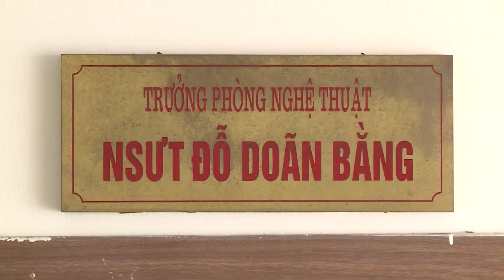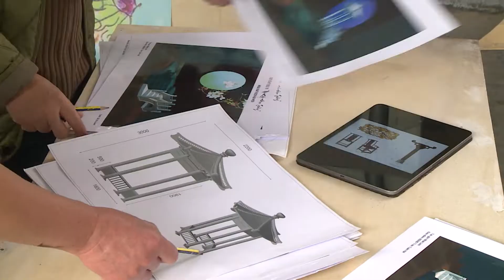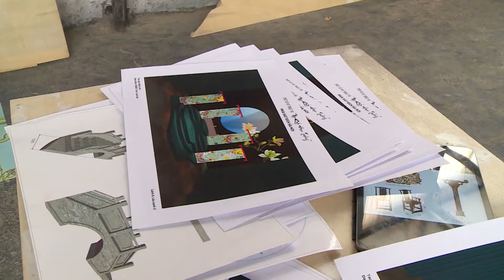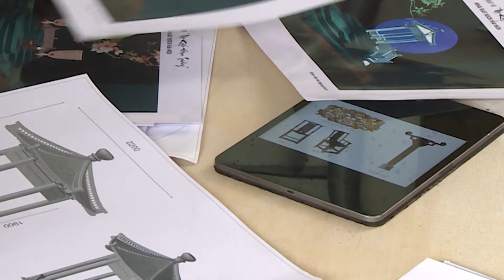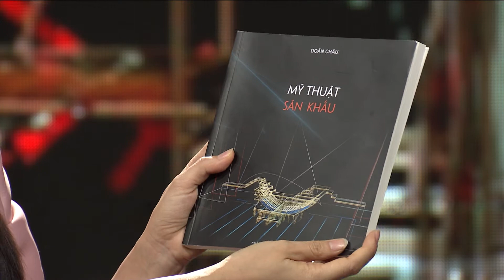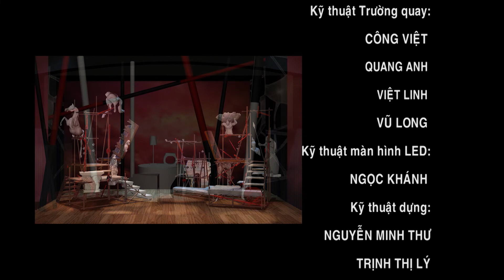NSƯT Doãn Bằng - "Phía sau màn nhung" (VTV1)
Chuyên mục "Phía sau màn nhung" (VTV1): NSƯT Doãn Bằng
Nguồn Video: VTV1 (17/04/2022)